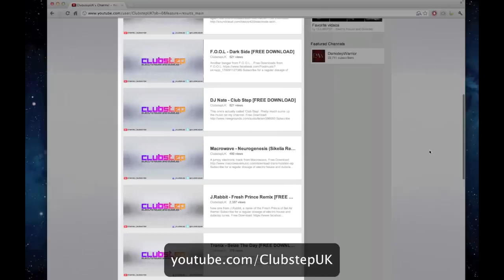AllDegrees feat. Dani Galenda - I Can't Hear You (GoingNuts Remix)